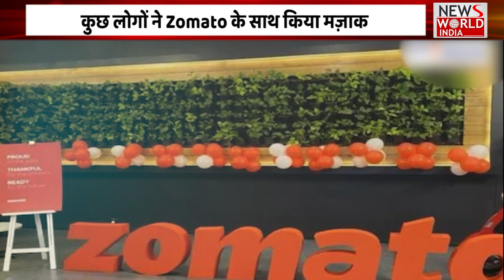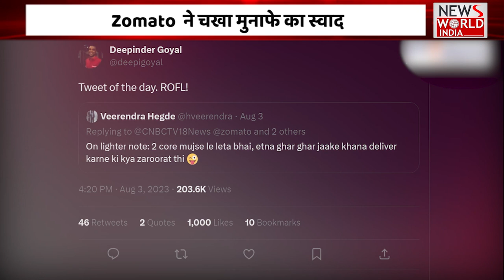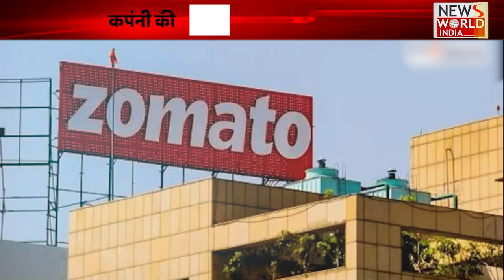Zomato ने चखा मुनाफे का स्वाद | Zomato CEO Deepiner Goyal